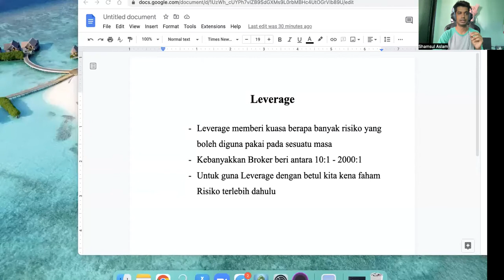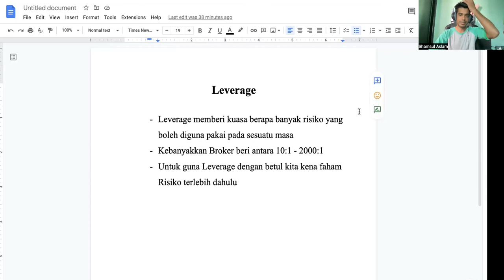Risiko & Leverage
Sebelum nak mula Trade kena faham dulu Risiko & Leverage supaya dapat kawal Loss dan Lebihkan profit . Kadang ramai leka bab Leverage sebab rasa tak penting sangat kan , tapi korang salah !

Jom layan Sampai habis dan fahamkan !